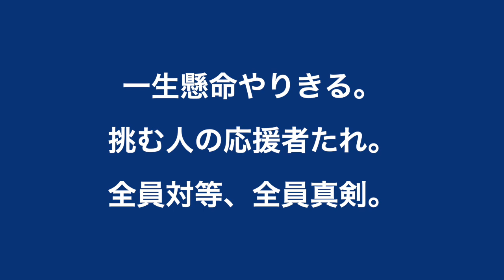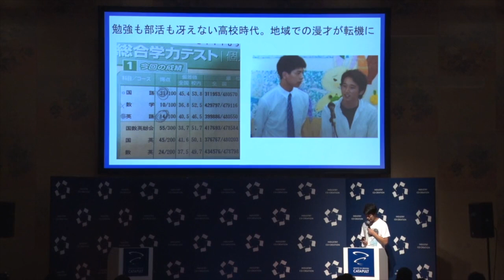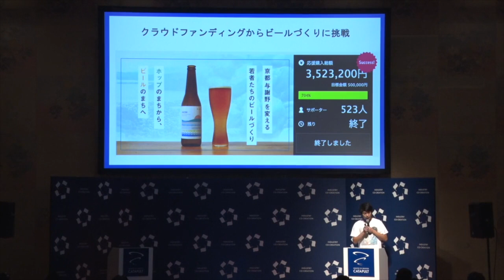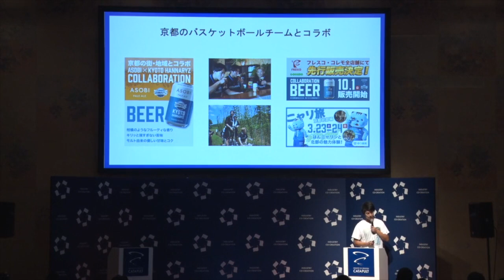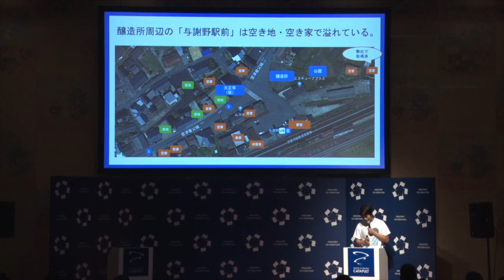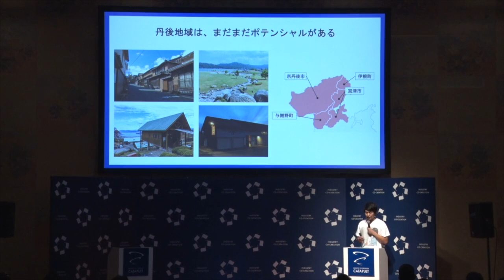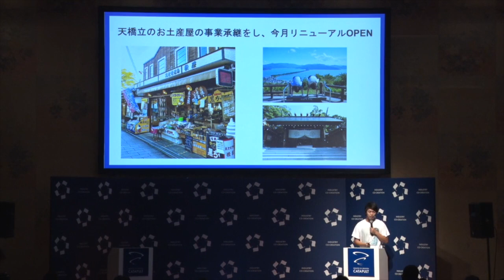生まれ育った地域の衰退を止めたい! 地産ホップの「ASOBI BEER」で京都・丹後から挑戦する「ローカルフラッグ」(ICC KYOTO 2024)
=-=-=-= ５位入賞プレゼン =-=-=-=

【速報】アフォーダブルハウジング市場をつくり、母子家庭の暮らしを支える「LivEQuality大家さん」がソーシャルグッド・カタパルト優勝！（ICC KYOTO 2024）

【登壇者情報】
2024年9月2〜5日開催
ICC KYOTO 2024
Session 11A
ソーシャルグッド・カタパルト - 社会課題の解決への挑戦 -

濱田 祐太
ローカルフラッグ
代表取締役

1996年生まれ。京都府与謝野町出身。2019年7月、関西学院大学在学中に、㈱ローカルフラッグを立ち上げ、京都府与謝野町を中心に、若者によるチャレンジ（起業・事業承継等）を促進して、地域の雇用や地域課題解決につなげるべく挑戦中。2020年秋には、地元産ホップを使用したクラフトビール「ASOBI」をリリースし、ECサイトを中心に商品販売に取り組む。2023年7月に、京都丹後鉄道「与謝野駅」前に自社醸造所＆飲食店であるTANGOYA BREWRY＆PUBLIC HOUSEを開業し、沿線の再開発と地域コミュニティの活性化に挑む。『FORBES JAPAN 30 UNDER 30 2023』受賞。